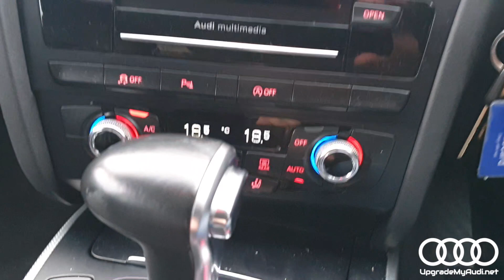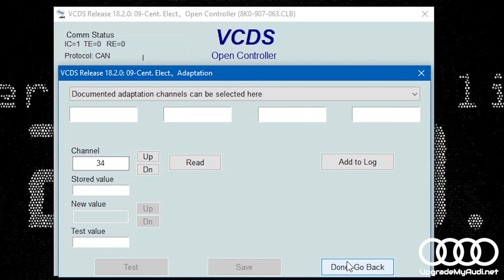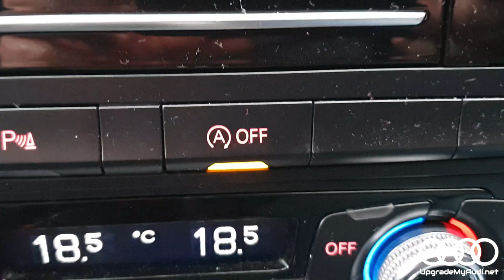VCDS - How to reverse Start / Stop button behavior